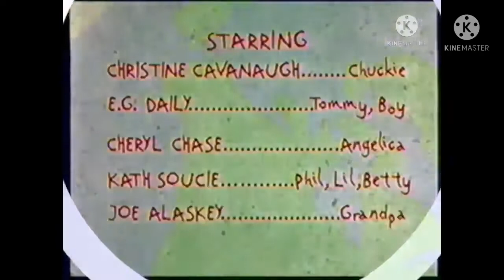Membuat Rumah Spruce Mewah - Minecraft Survival #2 | Season 1